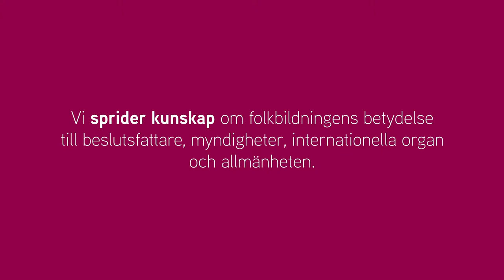Folkbildningsrådet – Om Folkbildningsrådet